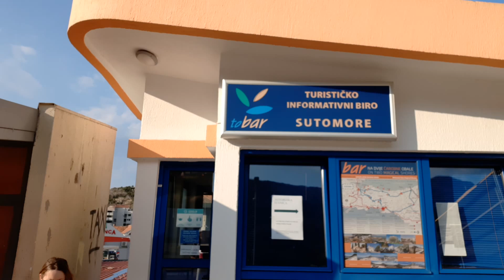Po "sa makom" na turističko biro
☆report-6☆
Ještě z chladná rána než se vypravím na pláž musím zařídit nezbytnou záležitost
v podobě zaplacení
tkzv. TURISTICKÉ EKOLOGICKÉ DANĚ.
Vím, že se na to v minulých letech celkem prdělo, ačkoliv je to běžná věc. Vy, kteří jezdite na dovolenou s cestovkou tohle platíte též v podobě již zaúčtováné platby vašeho poukazu. Když si rezervujte pobyt třeba jako já kolikrát  přes Booking com, tak máte též taxu přiúčtovanou. Ale pokud jedete na vlastní triko a ubytujte se kdekoliv v privátu, tato povinnost jde na vás. V současné době a podle instrukcí by mohli ode mne toto vyžadovat při návratu na letišti v Podgorici. A jak jsem koukala jak probíhala kontrola na Covid při příletu, tak nechci nic podcenit. Prostè je teď takova doba. No, hlavně že moře je stále moře :-)
Hezký den že Sutomore :-)